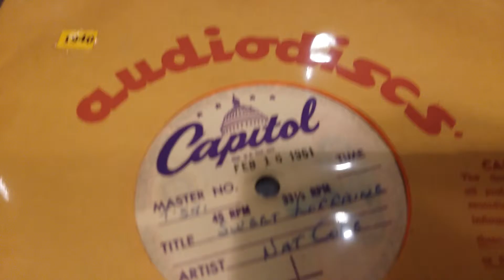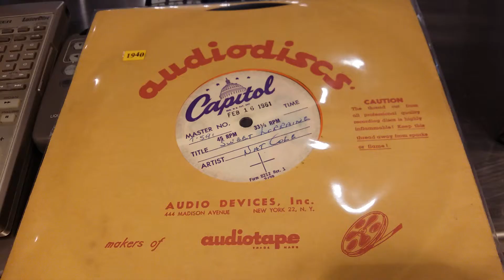Nat King Cole - Sweet Lorraine 1961 U.S. Acetate Master Disc EP Vs 1967 Japan Red LP Vs